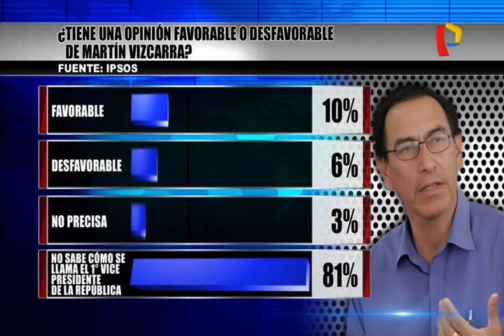Ipsos: el 58% de peruanos opina que PPK debe ser vacado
La aprobación del presidente Pedro Pablo Kuczynski  se mantiene en 19%, misma cifra registrada en un sondeo de febrero realizada por Ipsos Perú. Mientras el 76% desaprueba su mandato, aumentando un punto en relación a febrero.

Por otro lado, el 58% de los entrevistados está a favor de que el jefe de Estado sea vacado, aumentando en cuatro puntos el número de peruanos que quiere la salida de PPK con respecto a febrero.

Asimismo, baja a 37% de 43%, registrado en febrero, el número de personas que afirman que debe continuar como presidente, mientras el 56% considera que debe renunciar a la Presidencia del Perú.

Ficha técnica

La encuesta nacional urbano rural se realizó del 7 al 9 de marzo del 2018 con una muestra de 1.254 hombres y mujeres mayores de 18 años. Margen de error: +/- 2,8%. Nivel de confianza: 95%.